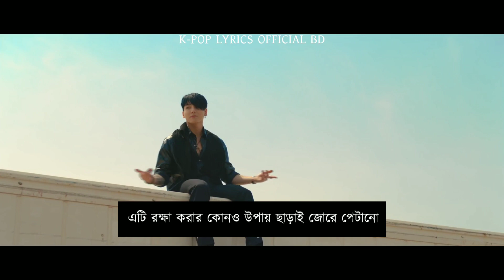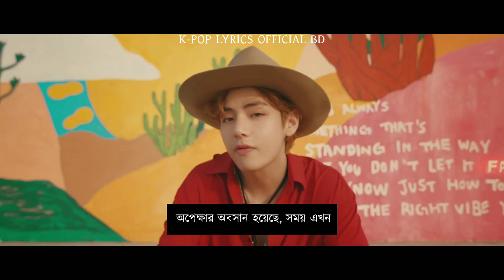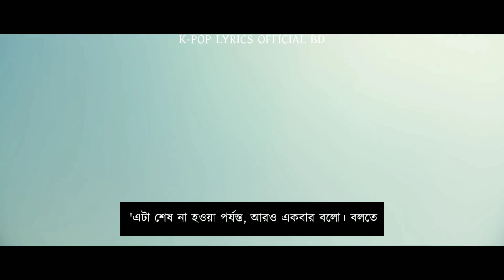BTS (방탄소년단) PERMISSION TO DANCE (BANGLA LYRICS) (BANGLA SUBTITLE) (BANGLA MEANING) (বাংলা সাবটাইটেল)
• Artist: BTS
• Song ♫: Permission to Dance
• Album: Butter
• Released: 21.07.09
•Members: JIN SUGA JHOPE RM JIMIN V JUNGKOOK